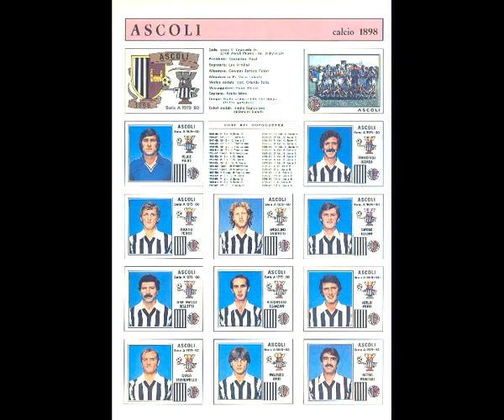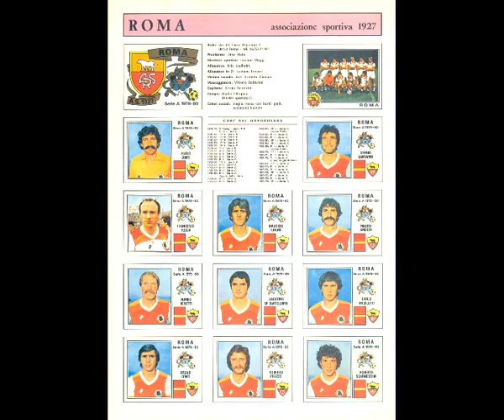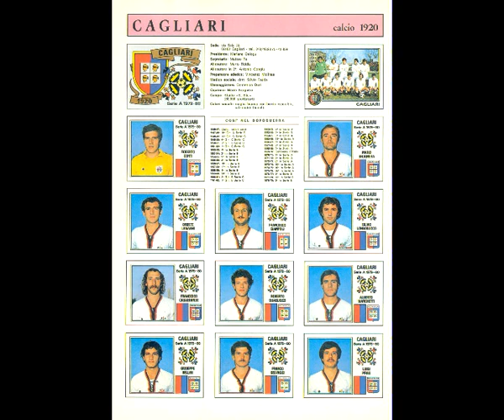Album Panini 1978-171130-01012011.mp4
La coppa Italia dell'Osc Pan&Salam Cerese di Virgilio